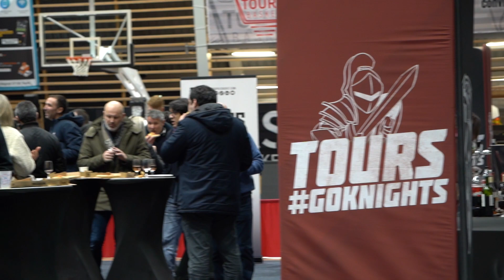Déjeuner partenaires #5 - TMB - Halle Monconseil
Les partenaires du TMB ont débuté 2024 par un déjeuner business « improvisé » lundi 8 janvier midi à la Halle Monconseil !
Des retrouvailles dans une ambiance conviviale pour bien démarrer cette nouvelle année !
Merci à notre partenaire Domino's !